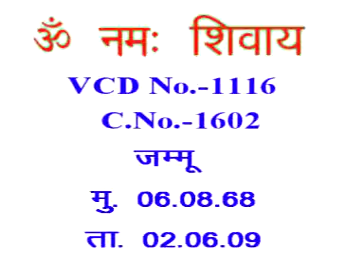VCD 1116 शिवबाबा की मुरली Shivbaba Ki Murli